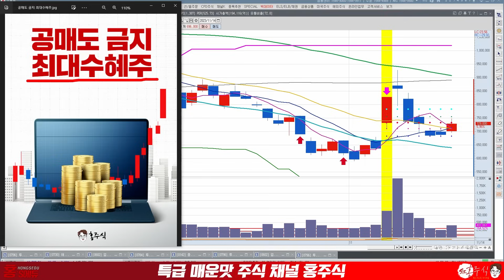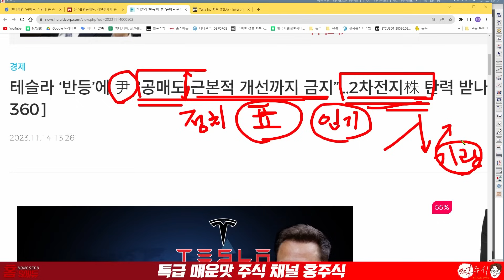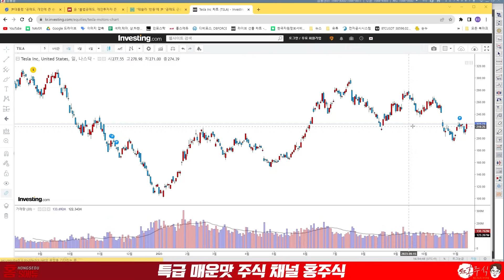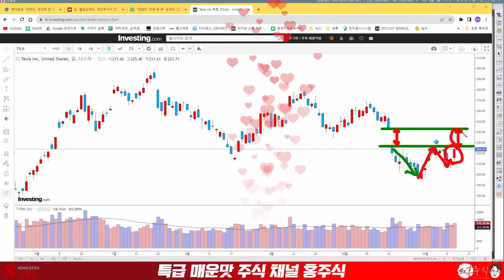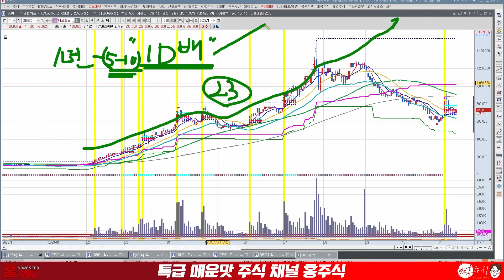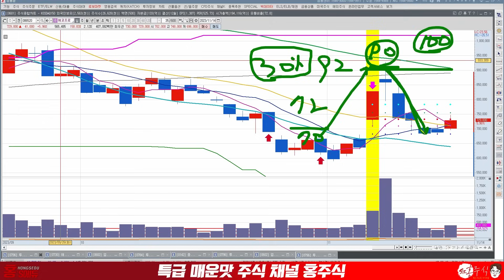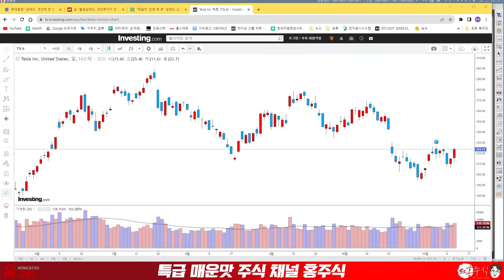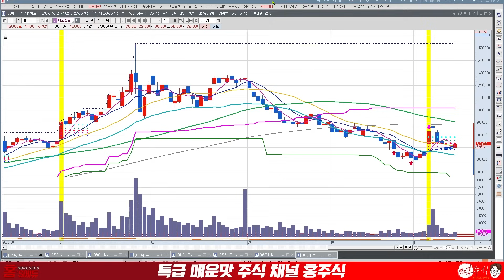에코프로 2차전지 급반등! 추가상승 나옵니다.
에코프로
2차전지 급반등
추가상승 나옵니다.